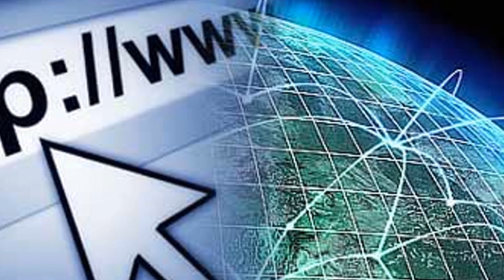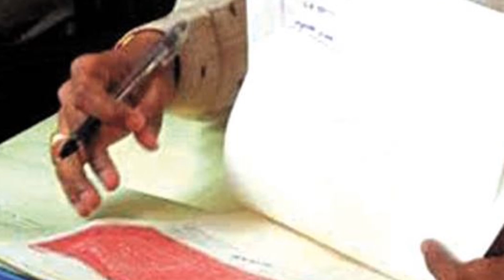ரோபோட் இந்த 10 வேலைகளை இல்லாமல் செய்து விடும் |Artificial Intelligence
Dear Viewer,

  I am exploring a lot information about various Virtual Facts in Science , Art, Medicine and other human related topics.

You will indeed gain a lot from my Channel.